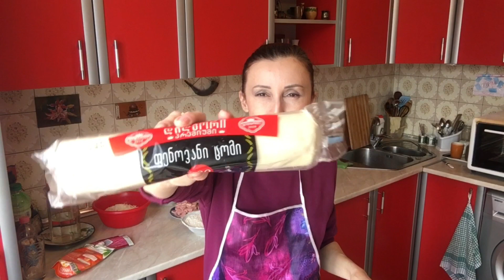ბავშვებმა ხრაშუნა პიცა შემიკვეთეს ✌️🍽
Ana da bavshvebi

Vlog
ვლოგი
გავისეირნეთ

რა მაბედნიერებს მე
ბედნიერება

Vlog
ana da yava
daily vlog
ყოველდღიური ვლოგი
ჩვენი ერთი დღე
ჩვენი დღე
Ana da bavshvebi
გრმრიელი სადილი
გემრიელი ბორში
სადილი
2500 გამომწერი
არხი
საინტერესო არხი
ვლოგების არხი
ვლოგური არხი
ყოველდღიური ვლოგი
კულინარია
cooking
Shopping
საყიდლები